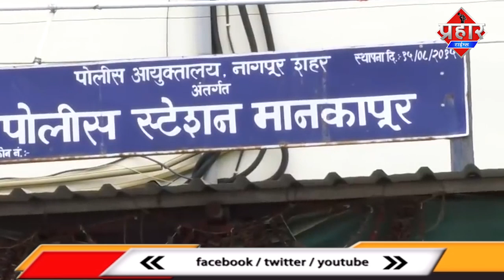नायलॉन मांझा से कट गया स्टूडेंट का गला | Firoj hashmi with Prahar Times